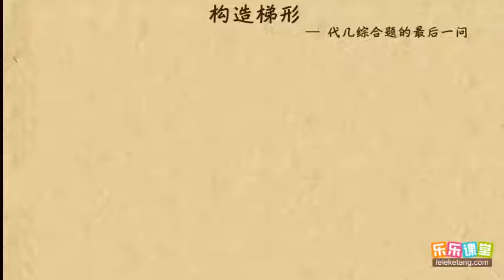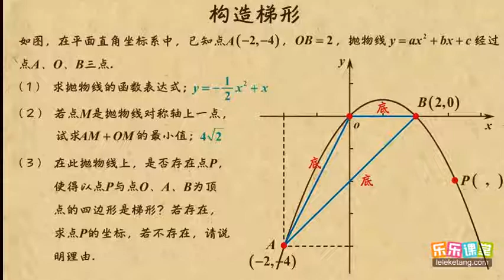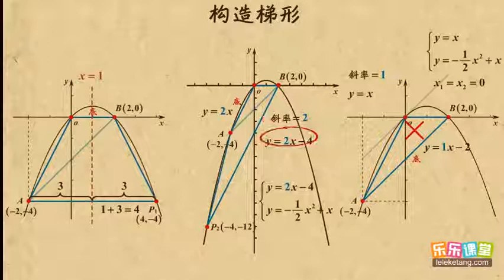06构造梯形 中考数学专题--动点构造 初中数学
06构造梯形      中考数学专题--动点构造    初中数学